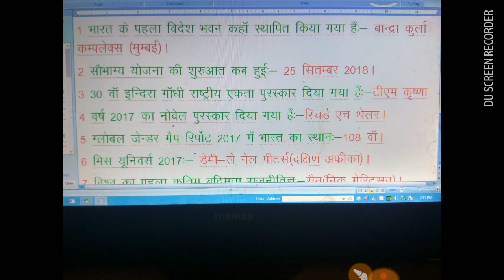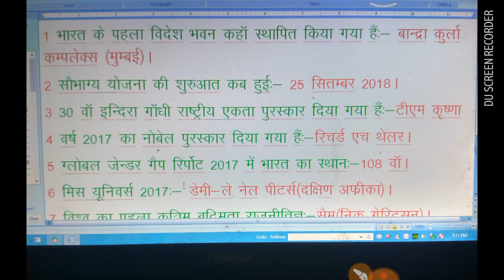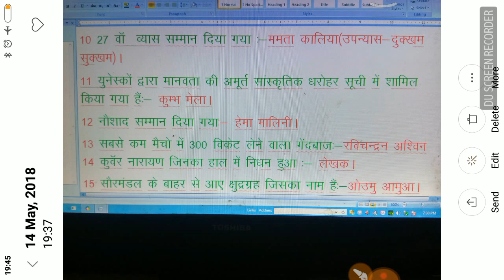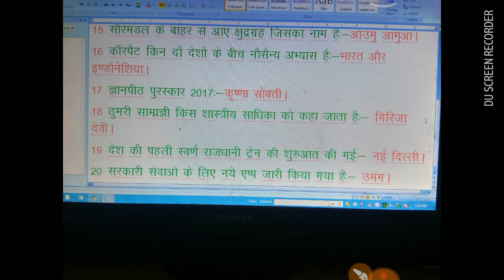Current affairs part 2